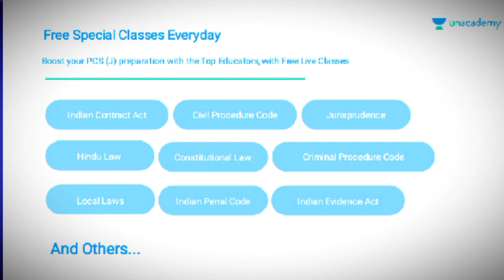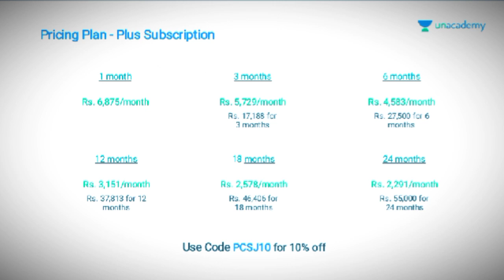न्यूज पेपर में छपी ख़बर, कोर्ट में सबूत के रूप में मानी जाती है? Admissibility of News Paper?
Is News Paper Admissible In Evidence In Court.?

Book appointment to talk on whatsapp no.👇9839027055

मुकदमें कैसे चलतें है-

 चैनेल के बारे संक्षिप्त विवरण-: इस चैनेल में भारत के कानूनों एवम माननीय उच्चतम न्यायालय व उच्च न्यायालयों द्वारा पारित महत्वपूर्ण निर्णयों से सम्बंधित विधिक जानकारियां दी जाती है, नागरिकों की कोर्ट कचहरी से सम्बंधित समस्यायों के जवाब भी दिये जातें हैं। कानून के जटिल व कठिन प्राविधानों को आसान भाषा में समझाया जाता है जिससे लोग कानूनी रूप से जागरूक हो सकें। इस चैनेल में दी जाने वाली जानकारियां न सिर्फ आम लोंगो के लिये बल्कि विधि के विद्यार्थियों के लिये भी लाभप्रद होती हैं।